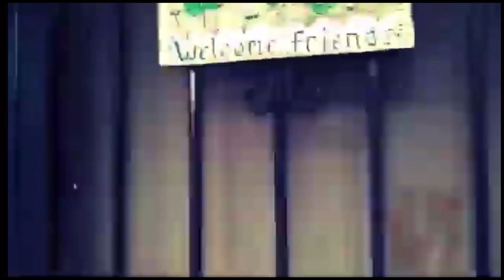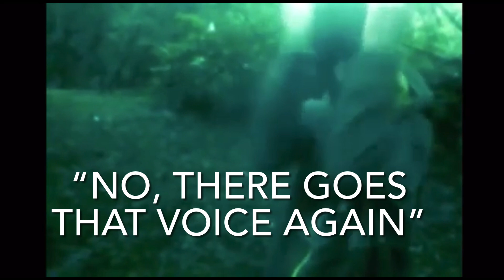Cyrax’s Movie - The Darkness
Today we are looking at Cyrax’s movie - The Darkness. It’s an amazing piece of film making that deserves every Oscar nomination possible. Hope y’all enjoy it and Happy Halloween my friends💯